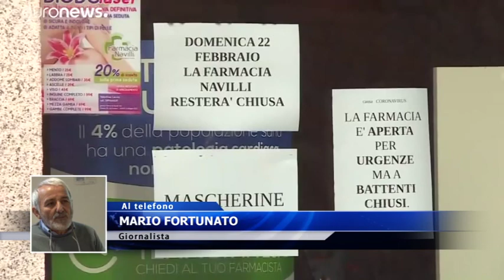INT MARIO FORTUNATO 24FEB